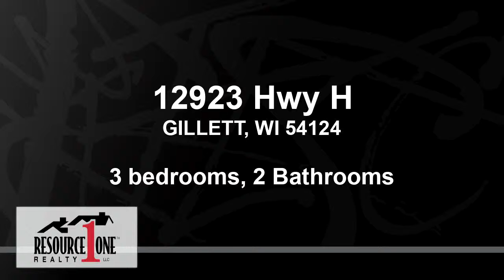Homes for sale - 12923 Hwy H, GILLETT, WI 54124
Spacious 2.5 story home with 3 bedrooms and 2 full baths. Master bedroom on main level. Living room with brick wood-burning fireplace, formal dining room. 1st floor laundry. Spacious 2+ car attached garage plus extra 2 car detached garage. Great country location just outside of Gillett. Sold As Is - Where Is.

Bedrooms: 3
Bathrooms: 2
Square Feet: 1727
Price: $47,500

For more information about this property, please contact Nadine Meacham at or . You can also text 5430996 to 67299.

GreenBayHomeHunter.com
04/06/2019 01:01:36 pm

Last modified: